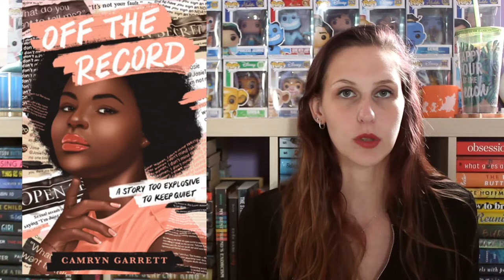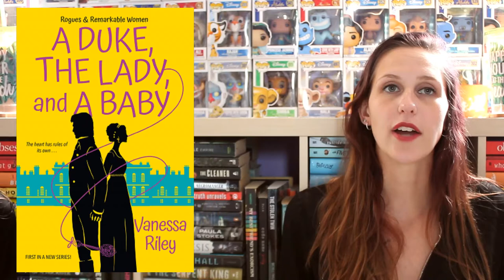AUGUST WRAP-UP 2021 | PART 1